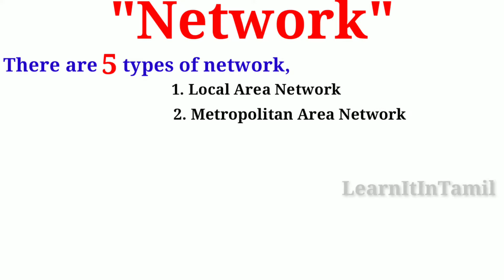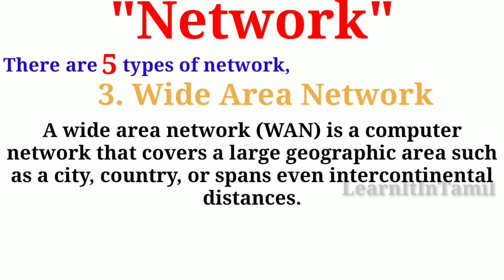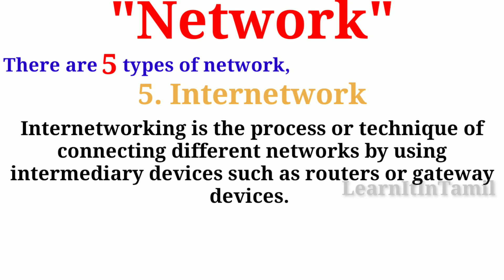What is Network?|LearnItInTamil|Tamil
A computer network is a digital telecommunications network which allows nodes to share resources. In computer networks, computing devices exchange data with each other using connections (data links) between nodes. These data links are established over cable media such as wires or optic cables, or wireless media such as Wi-Fi.